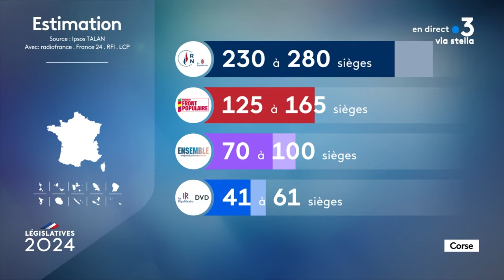La réaction du président de l'exécutif à la percée du Rassemblement National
"ce qui se passe ce soir en France est un véritable tremblement de terre"